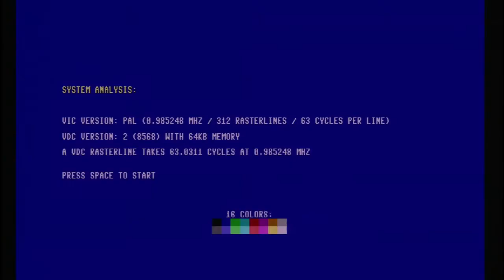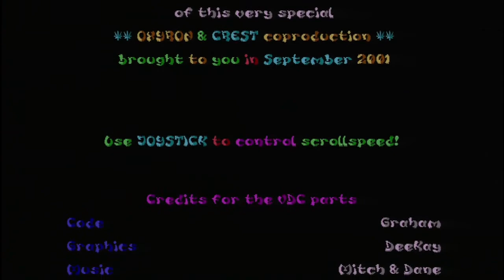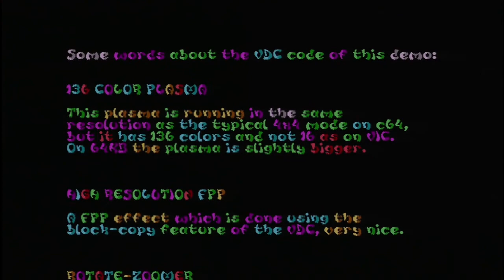Real C128 - Risen From Oblivion with BIT-C-128 Video Adapter from John Carlsen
This video shows the VDC picture quality of John Carlsen's BIT-C-128 Video Adapter in VDC video mode. In other videos of this playlist, you can see additional footage (VDC color test) and compare it with the picture quality of Sven Pook's C128 40/80 Column video adapter

How to decided which one to use?
(1) The BIT-C-128 Adapter is designed to accurately emulate the C128 D colors as if they were displayed on a Commodore 1084S-D monitor, e.g. "brown" instead of "dark yellow". To achieve this feat though, more expensive active components are required, and thus the adapter also requires a separate power source. Also, the overall brightness is lower. In addition to that, a comfortable way to switch between VDC (RGB) and VIC (Composite/SVideo), as well as adding audio, has to be custom-built.
(2) The C128 Adapter from Sven Pook has a less expensive, passive design, resulting in off colors ("dark yellow" instead of "brown") and overall higher brightness. On the plus side, it has a very comfortable way to switch between VDC and VIC, everything added to an easy-to-use scart output jacket.

- Framemeister xRGB-mini
- AVerMedia Live Gamer Mini GC311
recorded with 1280x720@50fps (H.264)